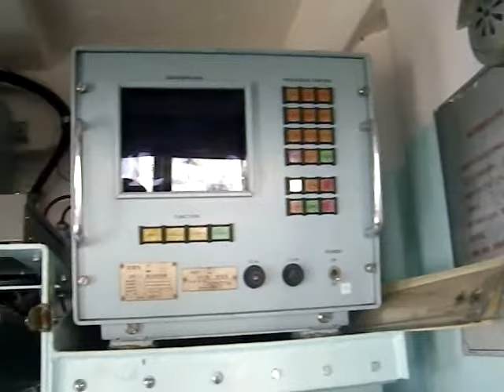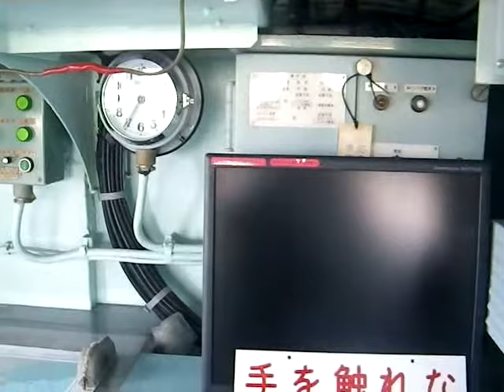【海上自衛隊】補給艦「ときわ」操舵室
とわだ型補給艦２番艦。
インド洋にたびたび派遣されており、準実戦経験も豊富である。